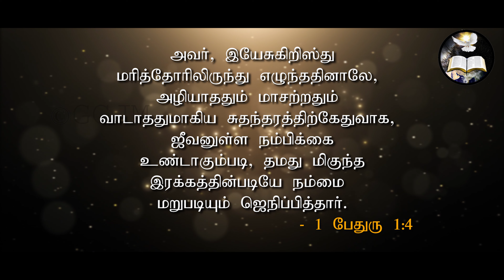ஜீவனுள்ள நம்பிக்கை |A living faith| Morning With Jesus | Pastor Arulanandam | AUG 4